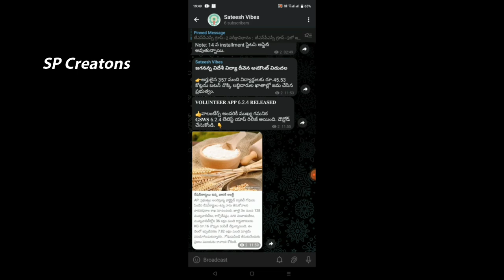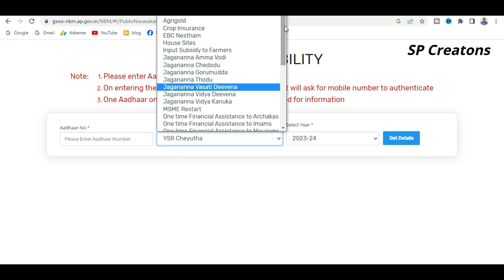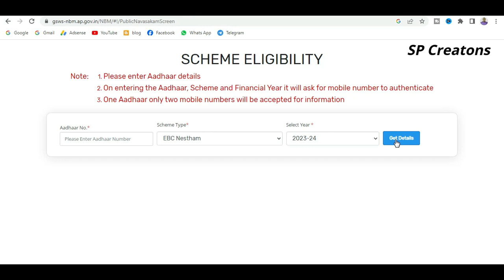EBC నేస్తం అర్హుల అనర్హుల జాబిత విడుదల | EBC Nestam Eligibility List | @SateeshVibes